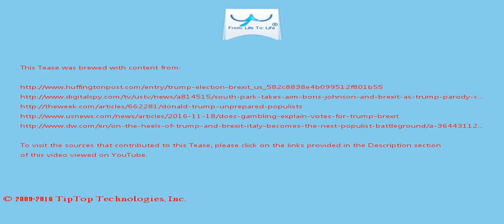A Tease: brexit trump people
So it responded to Trump  and his siren of white nationalism.

Chuck Jaffe The next 4 years are going to be more difficult for investors, and it has nothing to do with Trump  Find a Broker Partner Center "

This Tease is included in the playlist which you may wish to view next.

There may be some fresher/older Tease for this topic and also some related topics. You can look for them by searching for "A Tease: brexit trump people" on YouTube or by clicking this

To drink the full T for which this Tease serves like a preview, visit T and search for "brexit trump people".